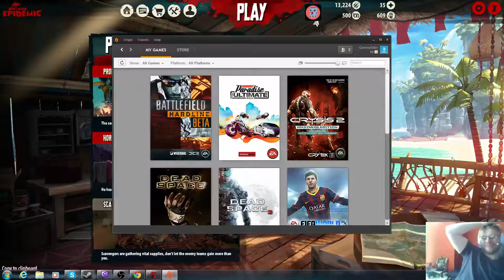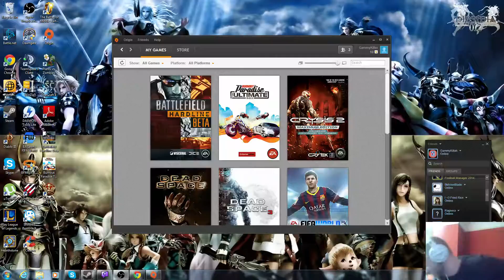Dead Island : Epidemic